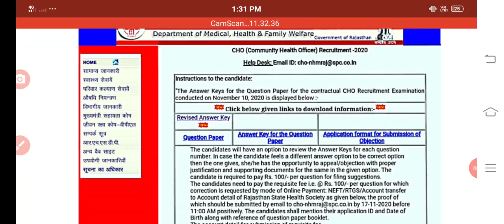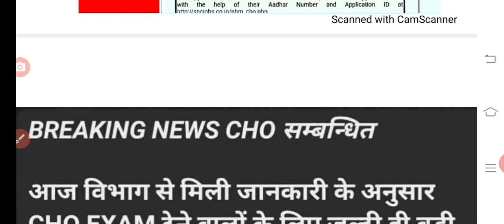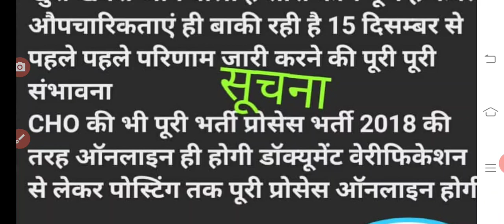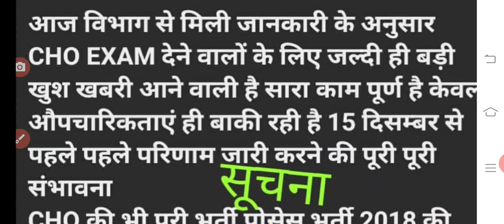Rajasthan cho result date /राजस्थान सीएचओं भर्ती परिणाम /कब जारी होगा परिणाम /ये है लेटेस्ट अपडेट